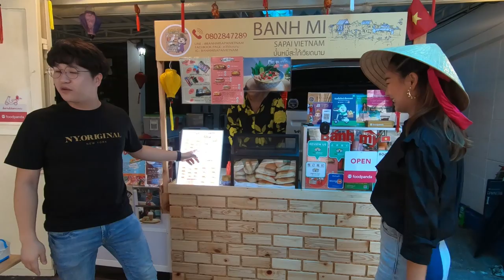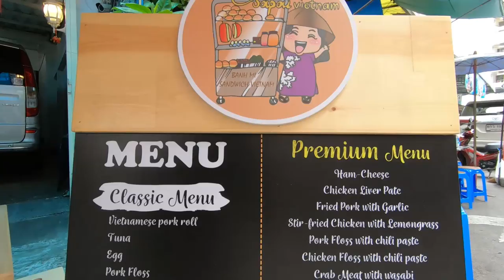อร่อยต้องแชร์ EP.130 | ร้านบั๋นหมี่สะใภ้เวียดนาม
ร้านบั๋นหมี่สะใภ้เวียดนาม   ม.หอการค้า
บอกเลยว่ามาร้านนี้ จะได้สัมผัสเมนู บั๋นหมี่ แบบเวียดนามจริงๆ
แถมยังมีการครีเอทเมนูรสชาติถูกปากคนไทย

เมนูแนะนำ : บั๋นหมี่ตับบด , บั๋นหมี่แฮมชีส